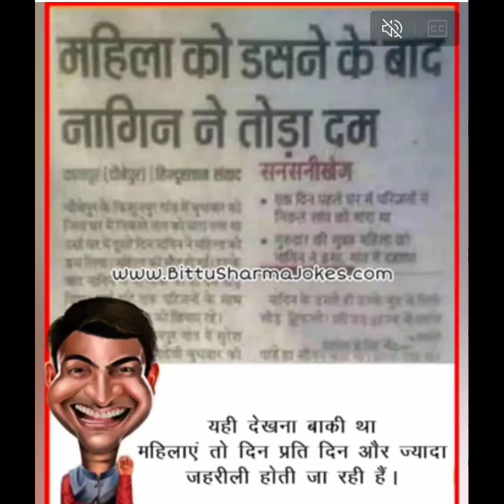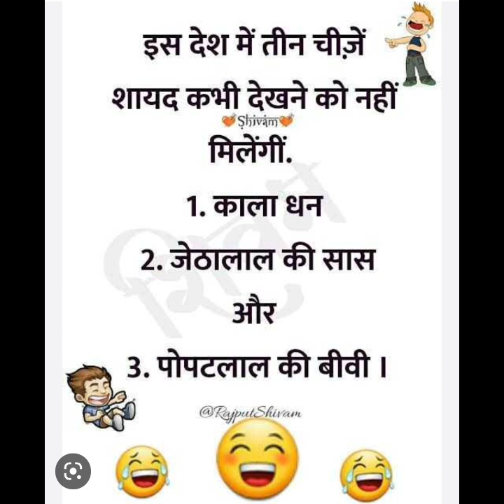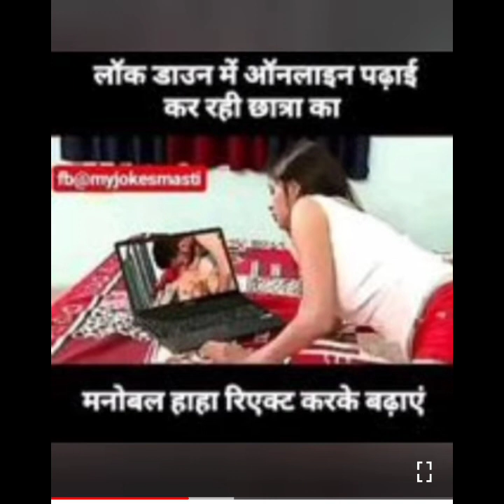हंसती दुनिया balrammemes trendingmemes funnyjokes trendingjokes funnycats mems schoolmemes 🤣😜